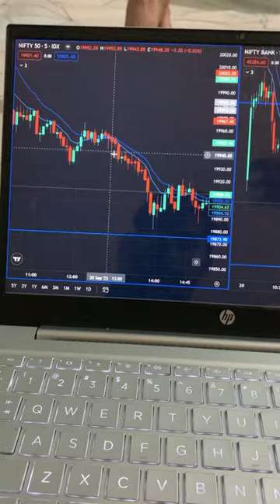Mini vlog2 part-1